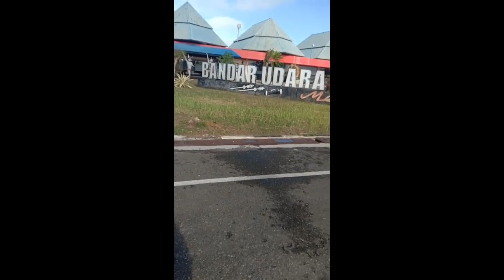penerbangan ke meraoke dan kepi